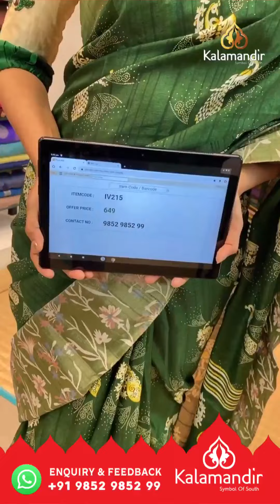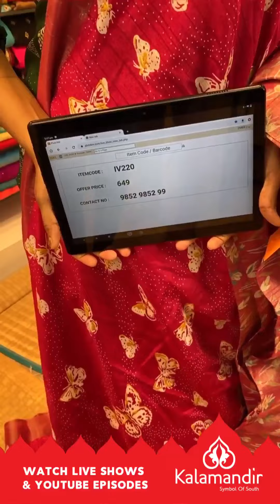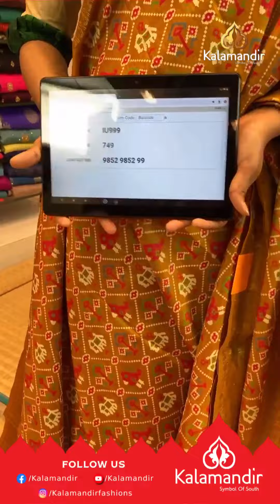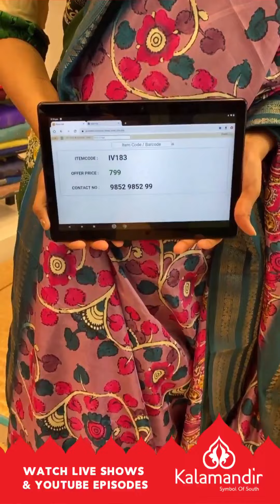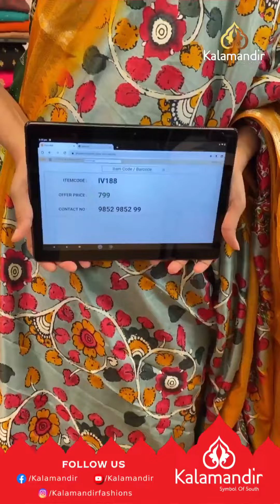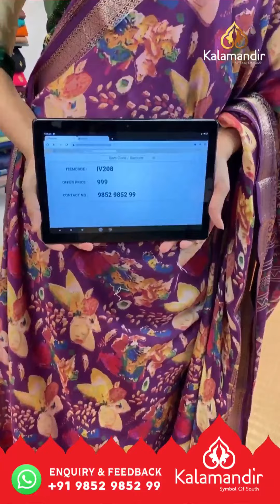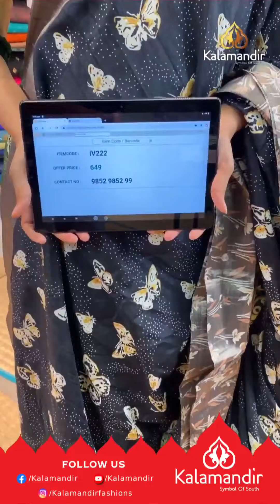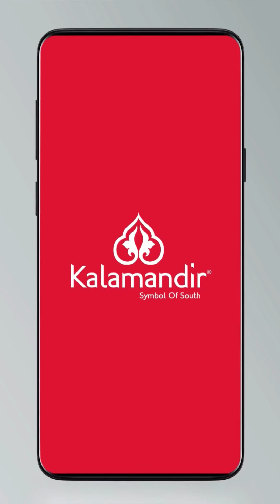Flash Sale | Kalamandir Sarees LIVE